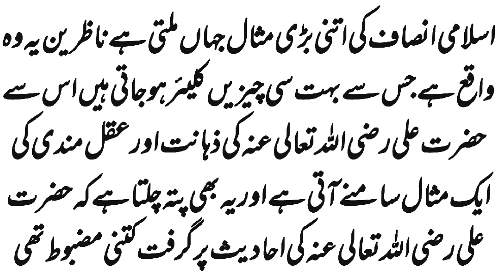Hazrat Ali (R.A) Heart Touching Quotes In Urdu | 3 Log Zana kr k bhe Bqasoor hota hai| JA Official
hindi_kahani # jaofficial